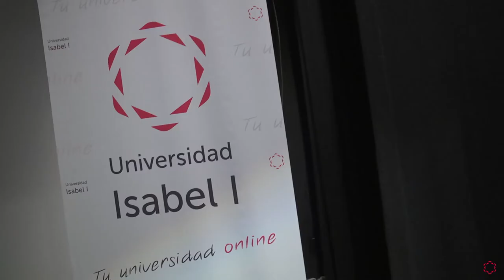III Edición Hiperbaric Challenge 2016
La Universidad Isabel I ha tenido el enorme honor de colaborar un año más en la organización del Hiperbaric Chanllenge, un programa educativo en el que participan jóvenes de toda España de 3º y 4º de ESO, Bachillerato y Ciclos Formativos de Grado Medio y Superior y que consiste en el diseño y construcción de los llamados coches de inercia.